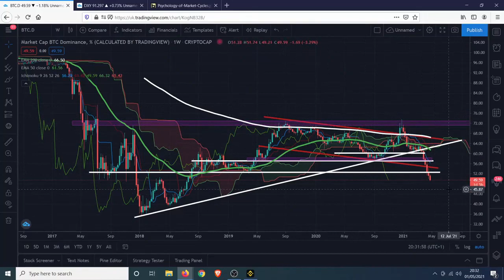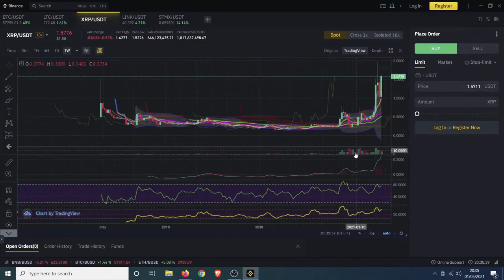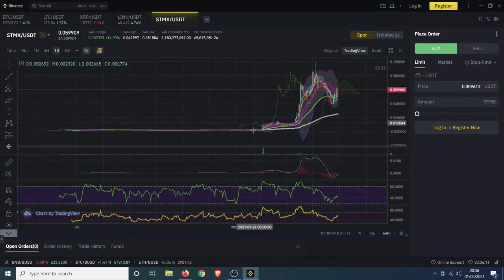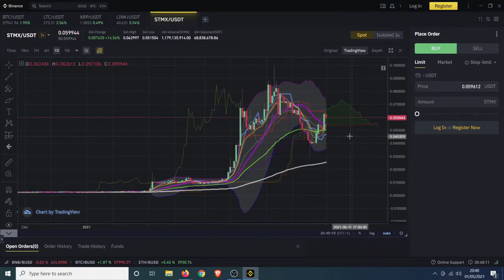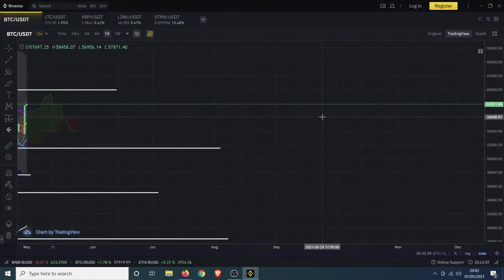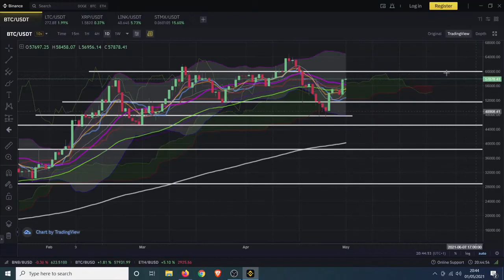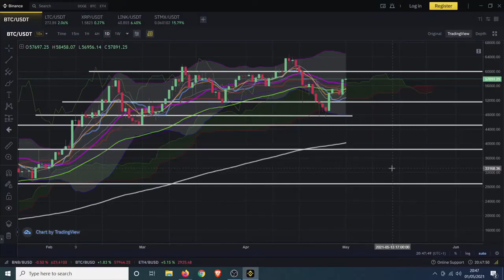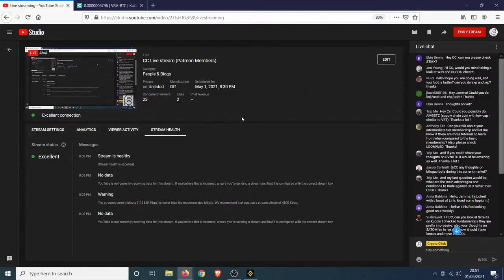The Bubble Pop Theory - Streamed 1st May for Patreons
Referall links